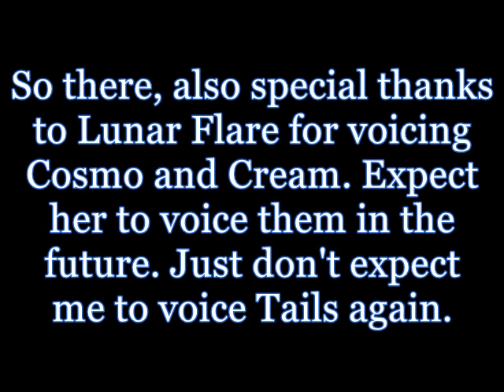X-Cross Christmas Short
Very late Christmas short is more like it. But I didn't want this effort put into waste. So yeah, I'm actually doing videos again! Hope I can pick up the pace. Also Lunar Flare is back, and this time she voices Cosmo and Cream. I hope to find some more voice talents to join in.

But before then, I have one last video to show off this year! Thanks for watched!